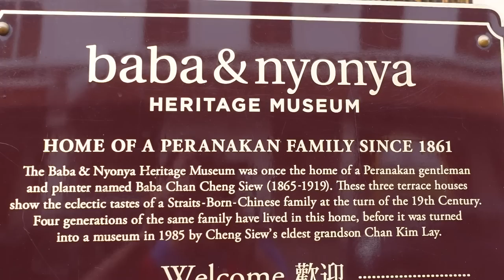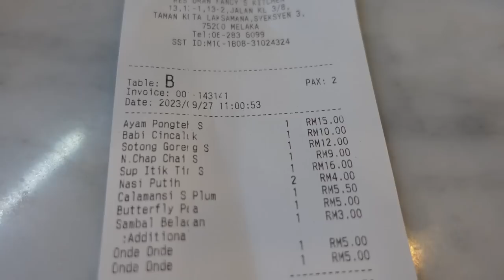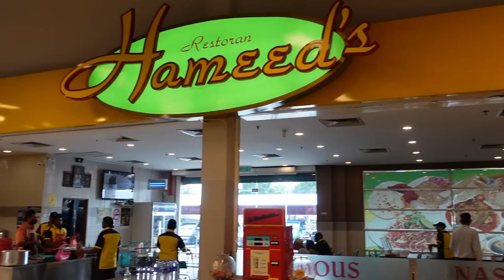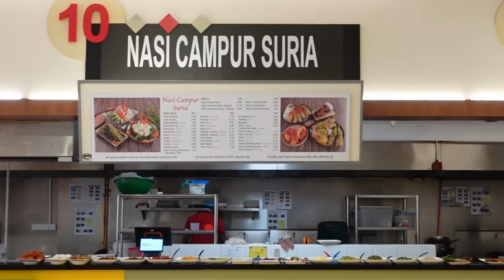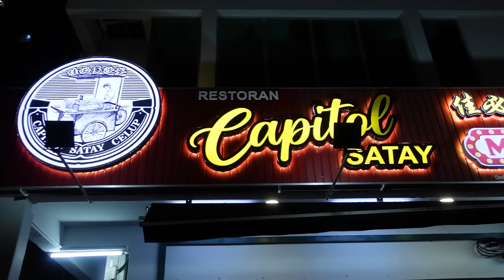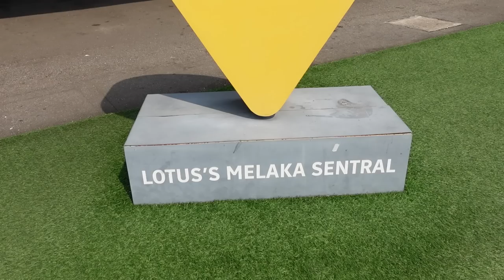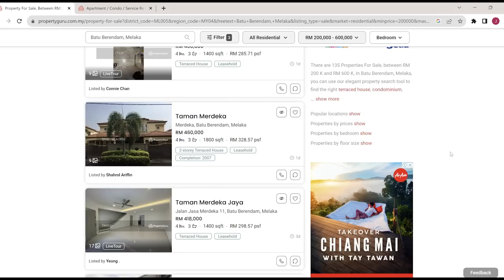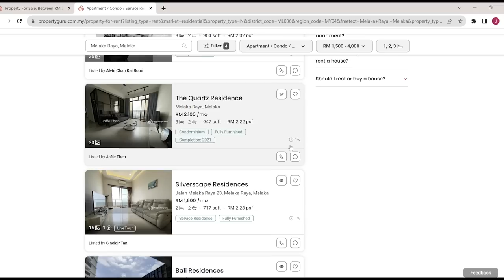Exploring Retirement In Malacca (Melaka), Malaysia : A City Of Rich History & Cultural Gems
We recognise that the ebb and flow of life may not turn out the way you want it to be, like being stuck in a repeated 40 years pattern of being trapped in a job which you hate. Or simply not being able to freely live the life that you want. There is another way, and you can choose. Our Breakout Academy is designed to empower you to create a life worth living for, by focusing on the most important element in your life - YOU

Today's video:
Malacca or Melaka as the locals affectionately call it, is a state in Malaysia that is steeped in culture and history.  Malacca offers a rich blend of modern architecture, diverse culture, heritage buildings, ancient landmarks and colonial structure.

In today’s video, we will share with you all that Malacca has to offer and to also pose this question to you:  Would you consider retiring in Malacca?

If you like architecture, a slower pace of life, long walks by the river, taking a river cruise, looking at art works and antiques, eating Peranakan food and embracing a unique culture blend of Portuguese, Dutch & Malay, then Malacca might just be the place for you.

Hi Everyone, we are Fran and John, the Corporate Breakout Couple. We retired in 2020 at the age of 40 in Singapore, and moved to Penang in 2022.  Today’s video is a continuation of our travels around Malaysia, to share with you a different perspective of Malacca.

All prices provided in this video is in Malaysian Ringgit and American Dollars.

We welcome any queries you may have on Malaysia as well.

Timestamps:

00:00  Historic City Of Malacca
01:45  Malaccan Heritage
02:33  1. Food
07:50  2. Groceries
08:34  3. Transport
09:33  4. Accommodation
13:11  5. Shopping & Attractions

Ipoh, Perak - We Break Down The Cost Of Living. Giving You Options for Retiring in Malaysia

Early Retirement In Penang, Malaysia 2023. How Much MONEY (Cash Flow) Do YOU Need Per Month?

Credits:

Google Maps
Propertyguru Malaysia

Threads

Handle: Corporate Breakout Couple